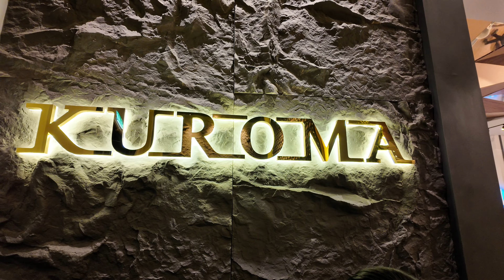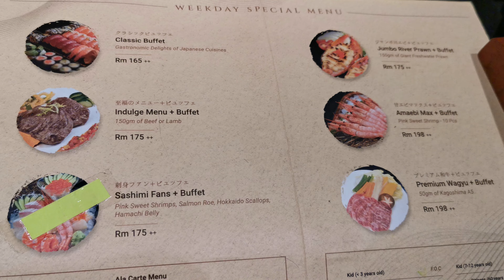[To Eat][4K] Kuroma Buffet & Dining Johor Bahru Malaysia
Kuroma Buffet & Dining Johor Bahru Malaysia (Not Halah-certified)

Dinner Buffet
Opens Everyday - Monday - Sunday
5.30pm - 7.30pm or 8pm -10pm

Lunch Buffet
Friday - Sunday
12pm - 2pm

RM 175++ Sat to Sun (Public Holiday)
RM 165++ Mon to Fri
RM 105++ Senior Citizens (60 years+)
RM 85++ kid (7-12 years)
RM 45++ kid (3-6 years)
Free of charge kid below 3 years

The restaurant is not halal-certified but they don't use any pork or lard. (I did not see any certificates on the wall)

Timeline
00:00 Intro
00:49 Getting There
01:32 Kuroma Buffet & Dining
03:06 Price
03:15 Food
10:54 Maki Show and Dance
12:44 Happy Birthday
13:24 Oysters

Personal Views
Overall, I think its pretty expensive considering it is in Malaysia but after conversion it is still about S$47++ and it is a 2 Hours Buffet. There are better value buffet in Singapore without the need to travel all the way up. Another thing is the staff seems to be overloaded, as they have to perform dance, birthday, etc. There were a period where no one was clearing the used plates. So it just kept on piling up. But if you are in JB and is already nearby and is your birthday, why not. The oyster is really nice.

Credits
Google Earth